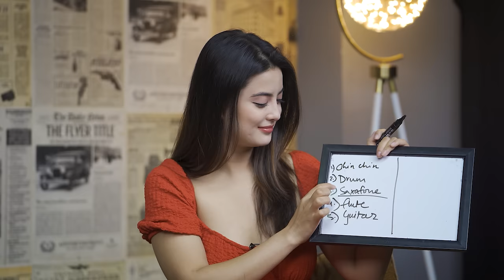MEMORY Challenge with Khajure Bro | Ft.@NitiShahofficial & Rear Rai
/ paradygmtv